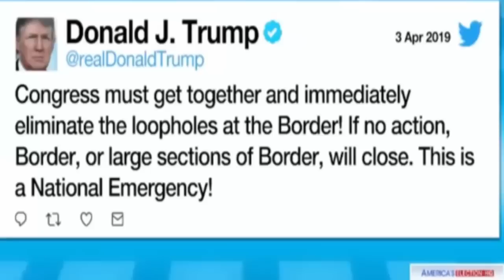ALL IN HELL After KELLYANNE CONWAY DROPS THIS BORDER ANNOUNCEMENT ON LIVE TV! OH WOWW! R-I-P CARAVAN